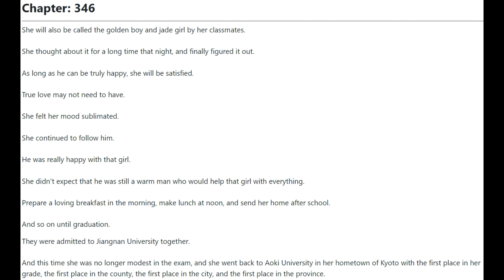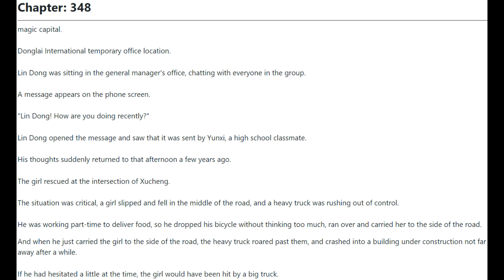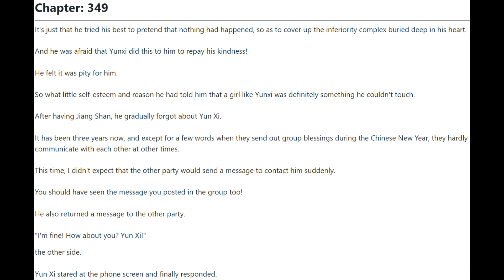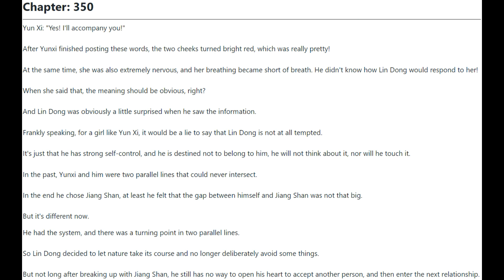I'm a Quadrillionaire 346 - 350